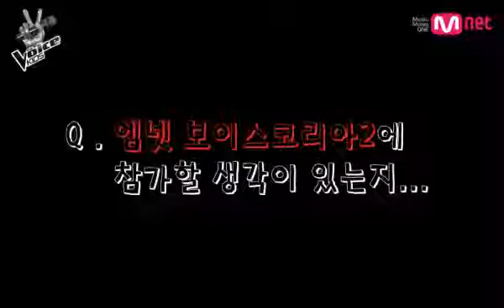[보이스 키즈_보코2] 쾌남과 옥구슬 보코2에선 우승 자신있다!_1076